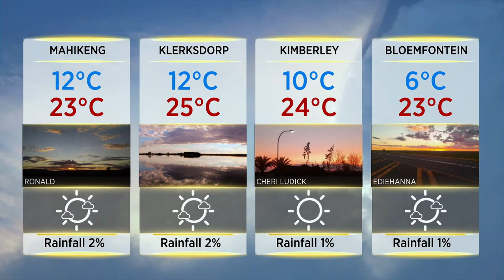Expresso Show | 12 April 2024 | LIVE